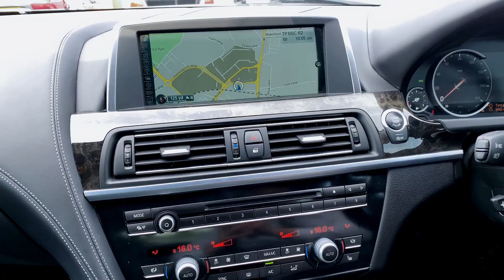BMW 6 Series Gran Coupe 3.0 640d M Sport J666XDJ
BMW 6 Series Gran Coupe 3.0 640d M Sport

Address:
147-149
Westgate
Wakefield
WF2 9RY